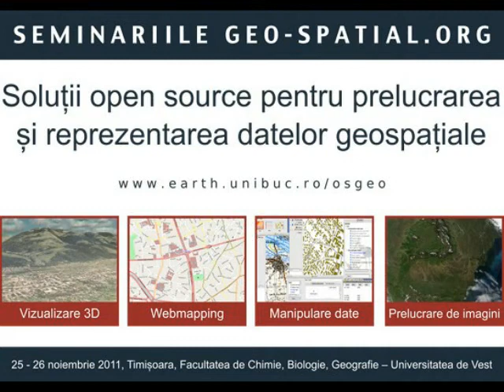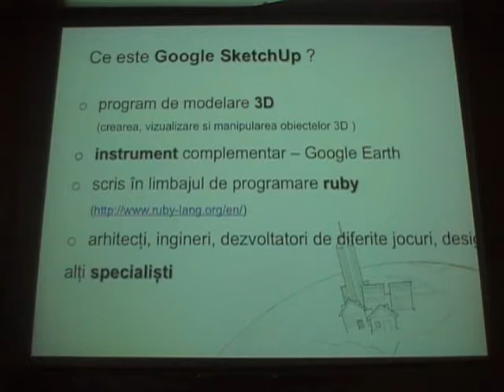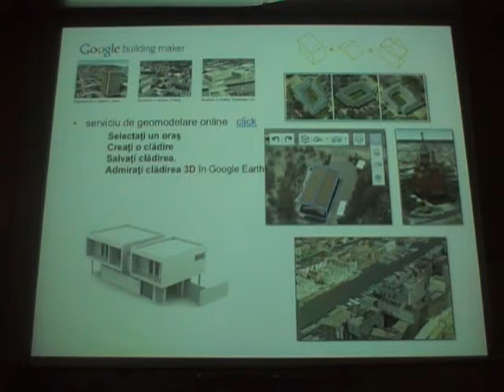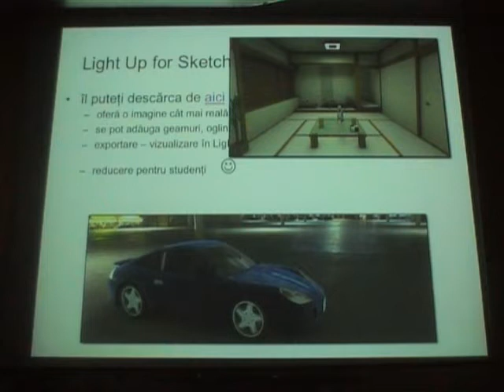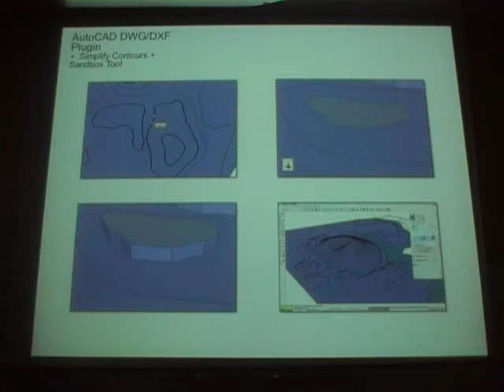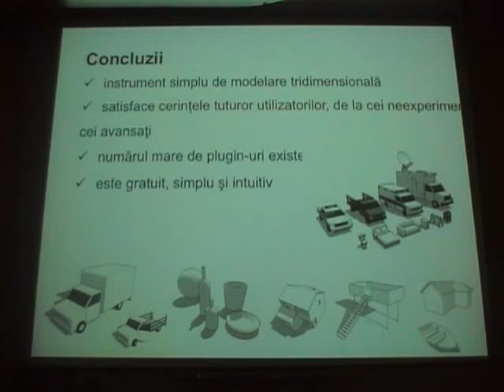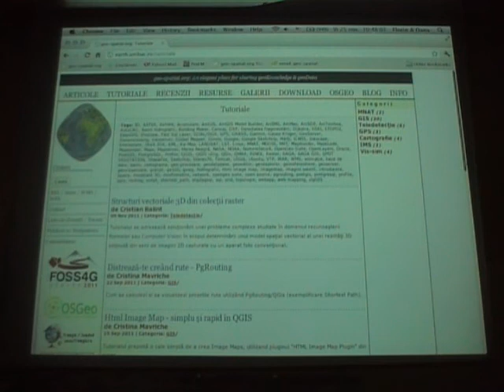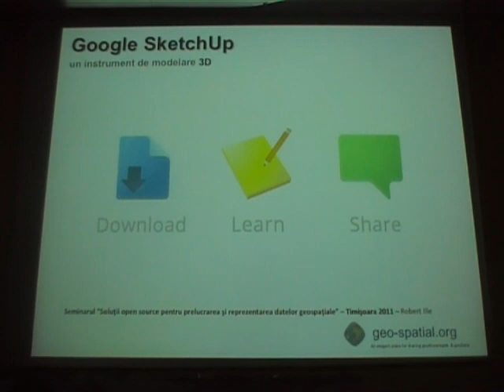Robert Ille - Google SketchUp - un instrument de modelare 3D